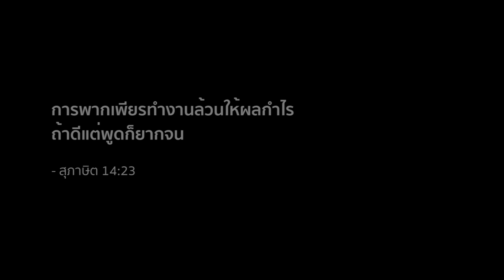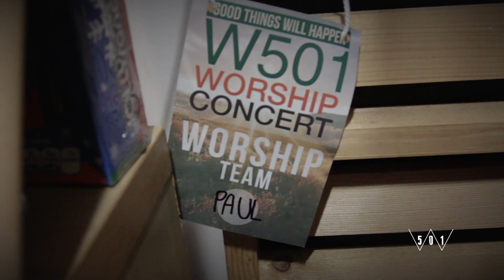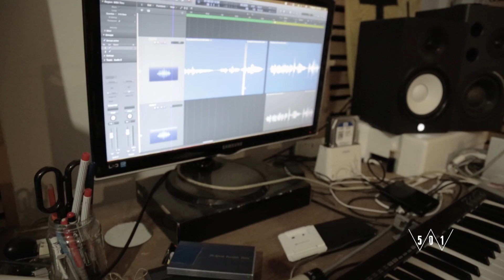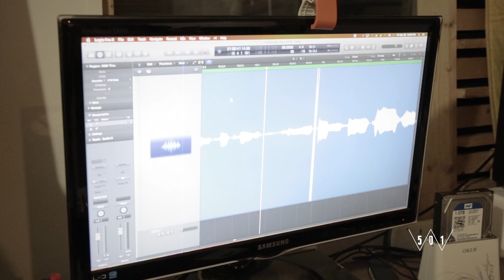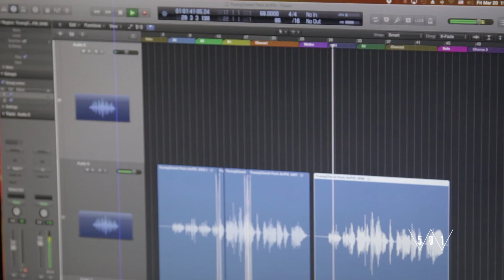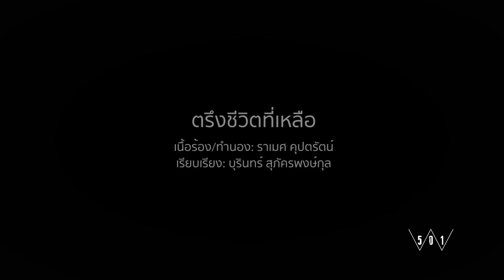W501: MUSIC WARRIOR EP13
รายการมิวสิค วอร์ริเออร์ ตอนที่ 13 ออกอากาศวันที่ 9 พฤษภาคม 2015
เวลา 15:00-15:30 ทาง VOICE TV

เสร็จสิ้นภารกิจที่ค่ายอนุชนของสภาคริสตจักรแห่งประเทศไทย ณ จังหวัดเชียงใหม่ ทีมงานก็เดินทางกลับกรุงเทพ พร้อมลุยงานในสตูดิโอกันต่อครับ

เทปนี้ เราจะพาคุณไปชมการทำงานที่ห้องอัด Buzz Studio ของพี่พอล ฮัดซัน ซึ่งแม้ว่าจะเป็น home studio ที่ไม่ใหญ่ แต่ก็เป็นที่ที่พี่พอลใช้ master ทุกเพลงของ W501 เลยทีเดียว และในเทปนี้เราจะมาดูการอัดเสียงร้องเพลง "ตรึงชีวิตที่เหลือ" ซึ่งได้คุณครูคิง พัลลภ ทิมา นักร้องเสียงคุณภาพมาช่วยร้องครับ

ส่วนครึ่งหลัง เราจะไปดูพี่เก่ง บุรินทร์ พร้อมลูกมืออย่างน้องเพรส และอินทัช สองมือกลองที่เริ่มหันมาเรียนรู้งานในห้องอัด ในตำแหน่ง Studio Assistant ที่จะมาอัดเบสสำหรับเพลงนี้ โดยได้พี่โจอี้ มือเบสรุ่นใหญ่ ให้เกียรติมาเล่นให้ครับ

ไปดูกันครับ